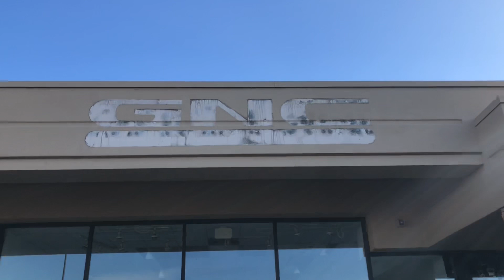Abandoned GNC (VANCOUVER PLAZA) - Vancouver, WA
I stumbled upon at an abandoned GNC at Vancouver Plaza in Vancouver, Washington. It closed down for good in the mid-2020 due to pandemic. I’m not entirely sure when did it open. I’ll assume it happened in the early 90s or so. On the inside, it is completely gutted and powers has been turned off.